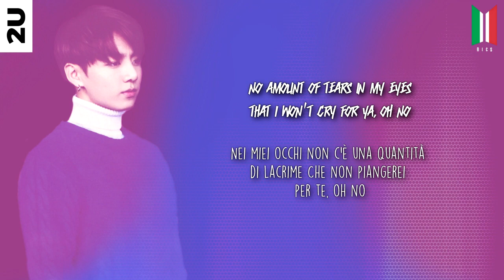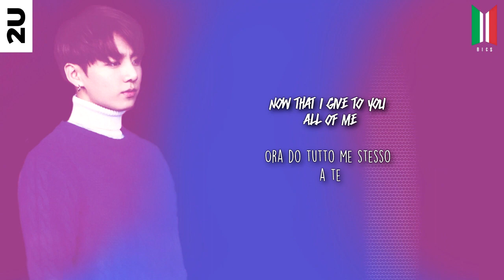[SUB ITA] Jungkook - 2U (Cover)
Traduzione e sottotitoli a cura di Bangtan Italian Channel (©pecio).